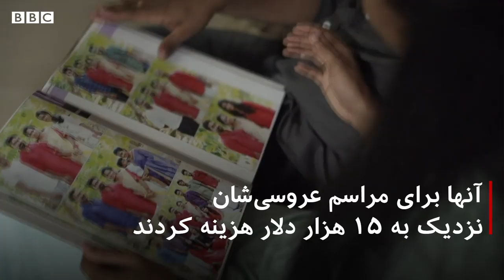عکسهای عروسی زوج های هندی برای انتشار در اینستاگرام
عکس‌های عروسی زوج‌های هندی برای انتشار در اینستاگرام